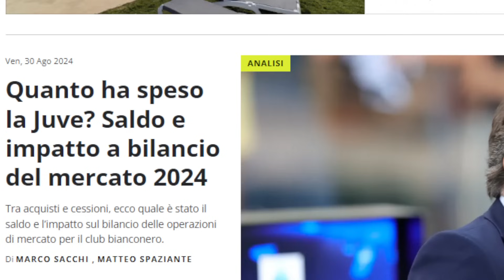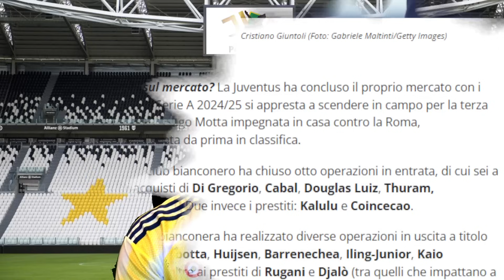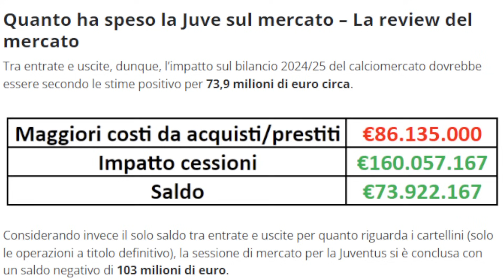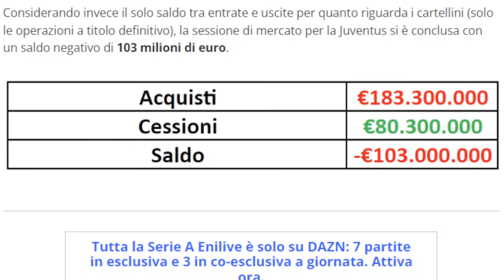JUVENTUS: la RESA dei CONTI // SPUNTATO VERITÁ NASCOSTE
Nuova Maglia Calcio 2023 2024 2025 Poco Prezzo Negozio:
(Libreria "gratuita" €79)